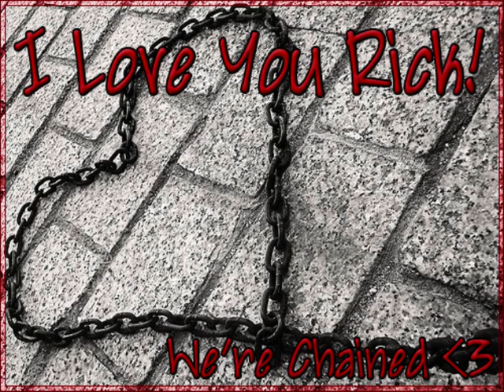Hey - Pixies [For My Love]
Love You Rick! Forever Together! *heartie*
We're Chained (K)